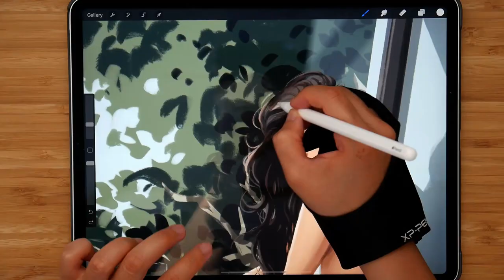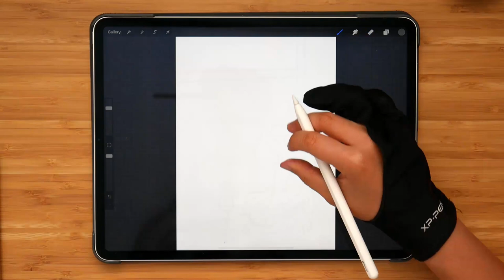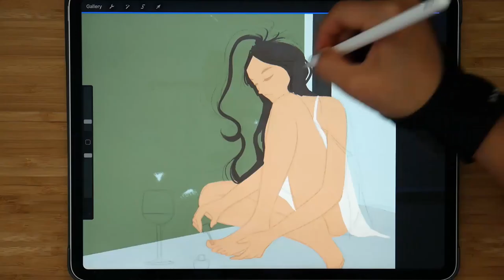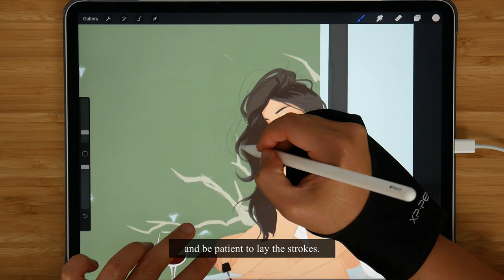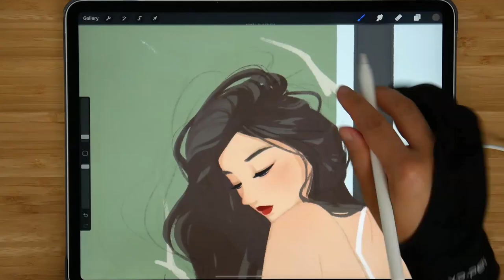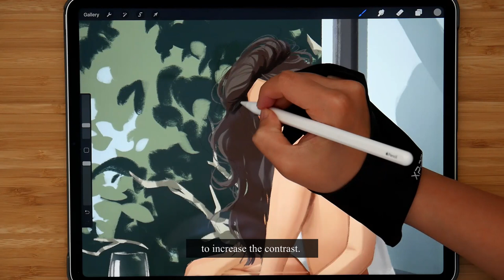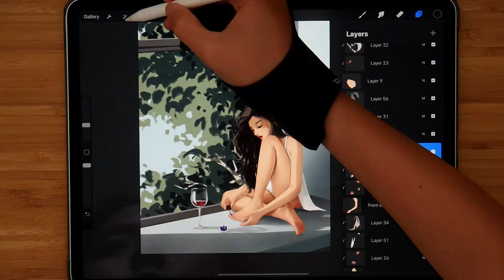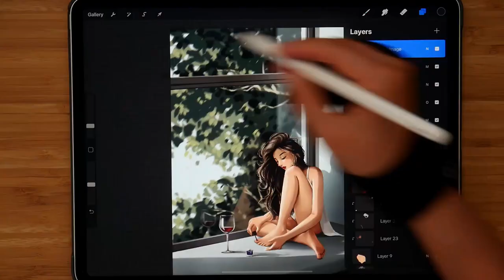Art Log | How To Draw Hair | Character Drawing | Fruit Tea | Normal Speed Drawing Process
Hi my lovely viewers,

I've been in love with drawing girls lately, and their hair of course. So besides the full drawing process, I included some instruction about how I drew hair in this video. Enjoy!

Loves,

Peijin

抖音: 佩瑾的画画日志